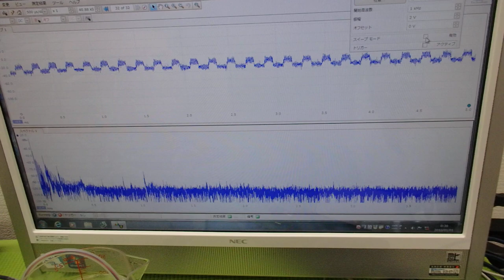メガヘルツの超音波発振制御プローブを利用した実験 ultrasonic-labo